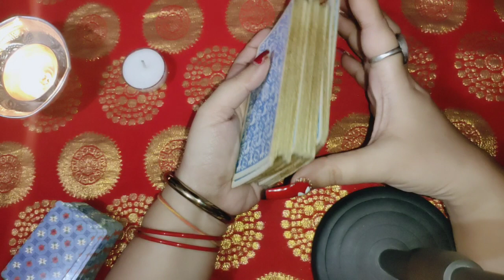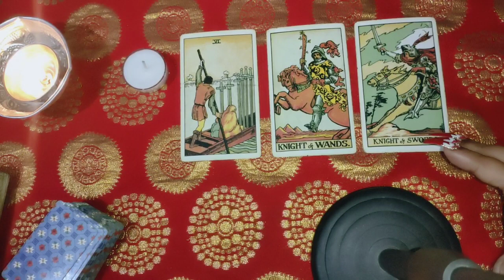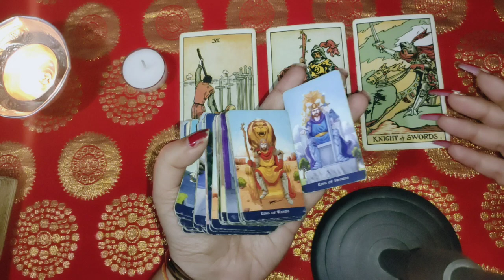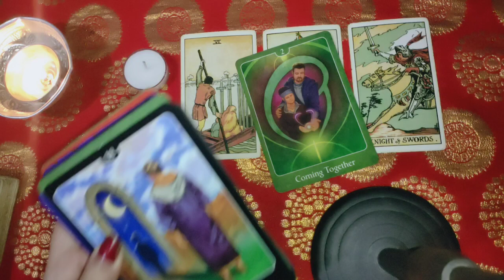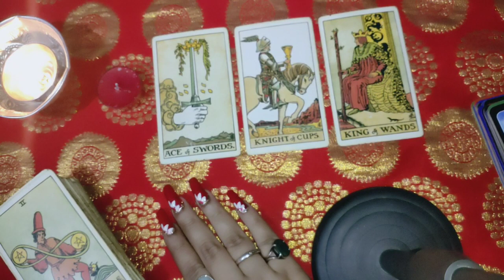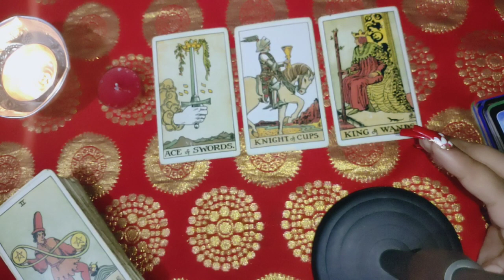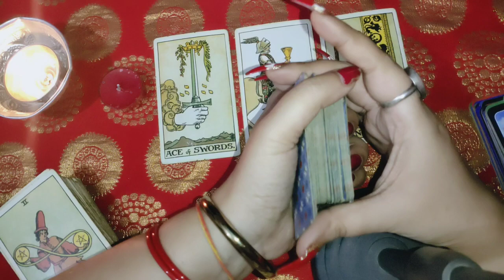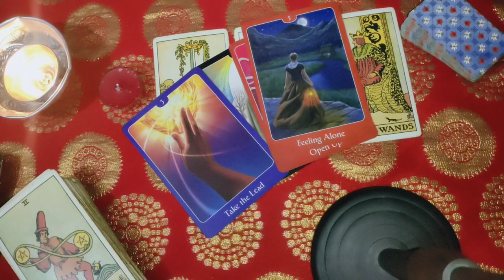नवंबर 2023 आपके रिश्ते के लिए कैसा रहेगा 👩‍❤️‍👨 timeless Tarot reading 🔮 pick a card ♦️